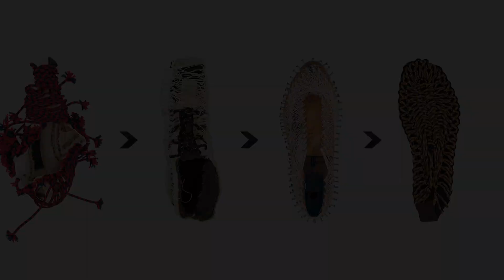Keen UNEEK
UNEEK, to jsou nové unikátní sandály KEEN vyrobené ze 2 tkaniček a podrážky. Svrchní část konstrukce se díky jednoduchému systému spojení tkaniček dokonale přizpůsobí tvaru vaší nohy. Lehká PU mezipodešev poskytuje špičkové pohodlí, gumová podrážka zaručuje dostatečnou trakci a ochranu chodidla včetně oblastí vysokého opotřebení na patě a špičce. To je UNEEK. Dvě tkaničky a podrážka. Stvořené pro vaše nohy.